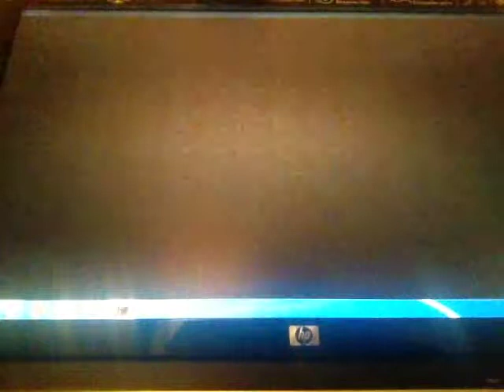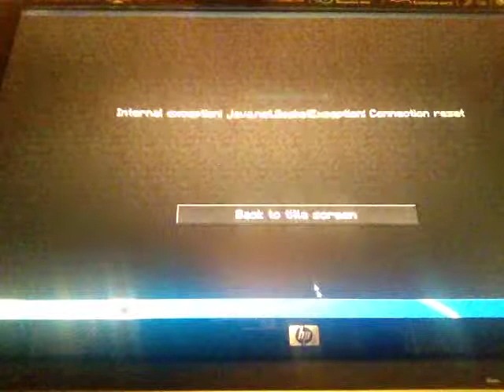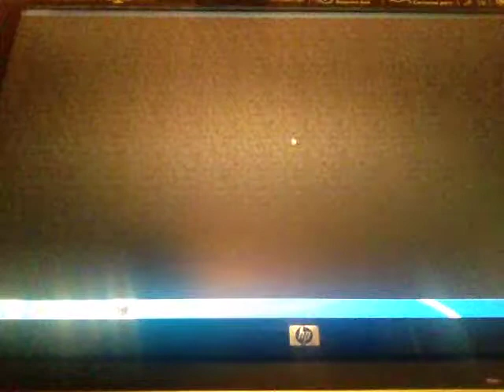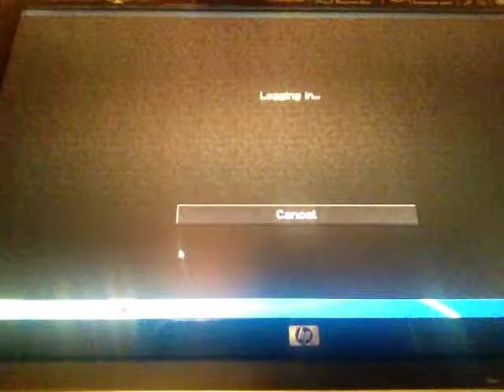5 sub special